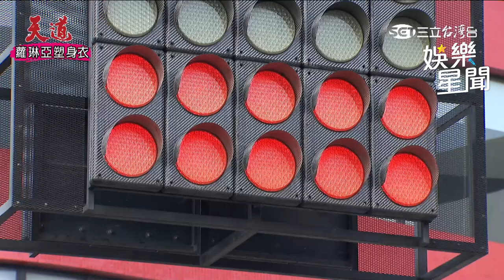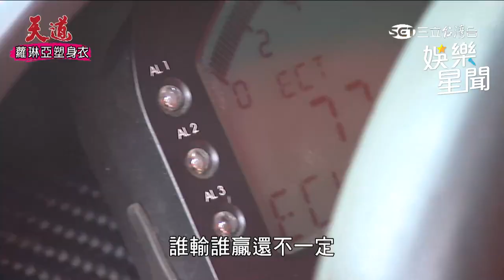天道/台8刺激大飆車！曾智希復刻棒球應援舞｜三立娛樂星聞